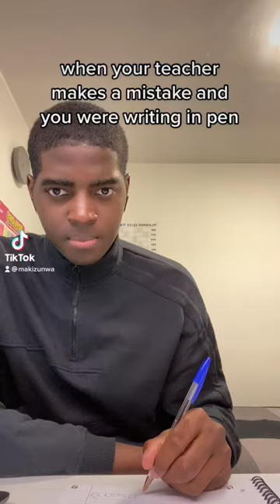when your teacher makes a mistake and you were writing in pen...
BOOKS 📚
Rich Dad Poor Dad (Robert T. Kiyosaki)

STATIONARY ✏️
Mesh Magazine File (Silver)
Mesh Desk Pencil Pot (Silver)
100 Lined Recycled Flashcards (White)
A4 1-5 Recycled Dividers (Multicolour)
3 Oxford Campus A4 Notebooks (Assorted Colours)
5 Oxford Campus A4 Notebooks (Assorted Colours)
CASIO FX-991EX Advanced Scientific Calculator (Black)

RECORDING 🎥
Wireless Bluetooth Touch Control Earphones (Black)
Flexible Tripod Stand with Bluetooth Remote Shutter (Black)